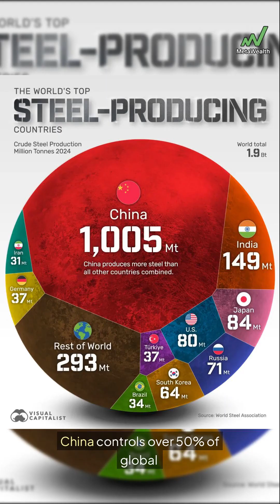The Steel Squeeze: AI’s Infrastructure Crisis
AI is expanding faster than the world can build the infrastructure to support it. Data centers, steel, power grids, chips everything is running into a supply shortage. This is the hidden bottleneck that could slow down the entire AI revolution.